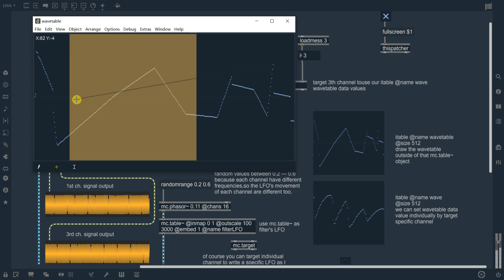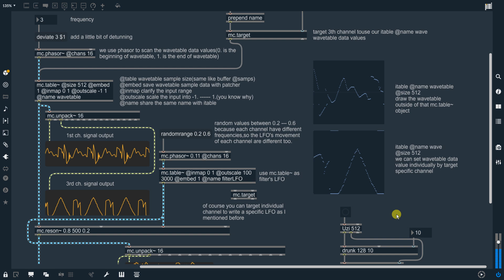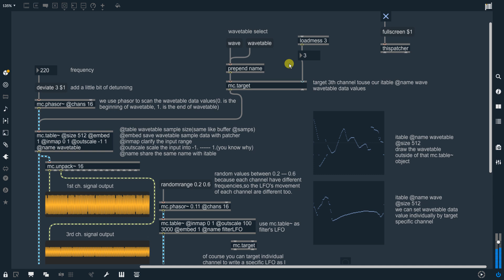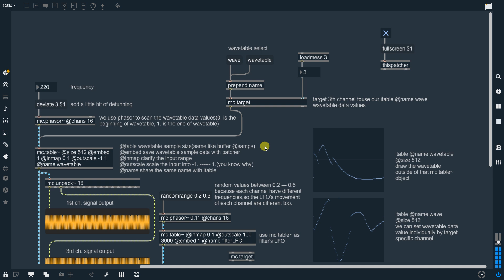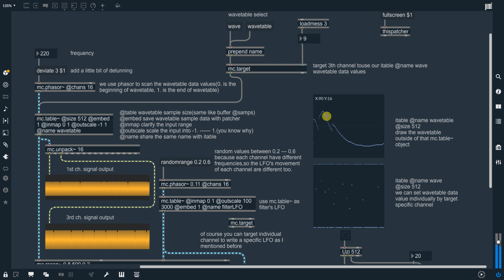[Max/MSP] mc.table~ as drone wavetable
just check out help patch if you want to learn more about this object.
maybe you can try draw different wavetable shapes between all those channels,if you are "crazy"LOL.
Please check out my gumroad for more Max for Live audio effect devices.Sometimes FREE TO DOWNLOAD!
Don't forget to leave a like to this video and make sure you subscribe to my channel!!!also share my content to other people!!!your support is the best encourage to me!Thank you!
amateur music producer and I'm exploring and learning Max/MSP by myself.
I will introducing you some sound design ideas in Max/MSP,
especially for some ambient music production stuff.

Timestamps:
[Insert timestamps here - where appropriate]